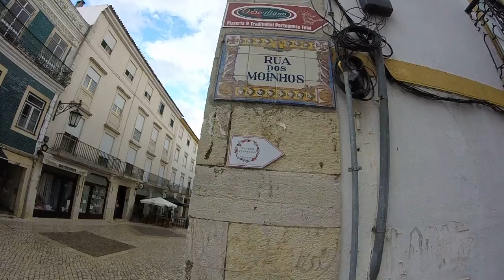Do Posto de Correios à Rua dos Moinhos - From the Post Office to Moinhos Street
PT - Video gravado com uma GoPro Hero, em 720p 50fps.

EN - Video recorded whit a GoPro Hero, in 720p 50fps.